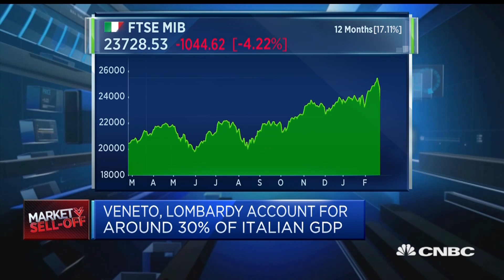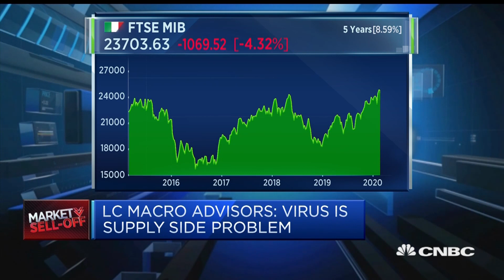Coronavirus outbreak will likely tip Italy into a recession: Economist | Street Signs Europe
Lorenzo Codogno, founder and chief economist at LC Macro Advisors, discusses the coronavirus outbreak in Italy.